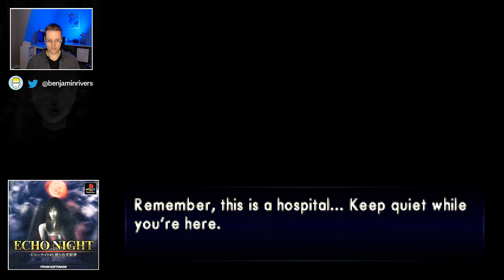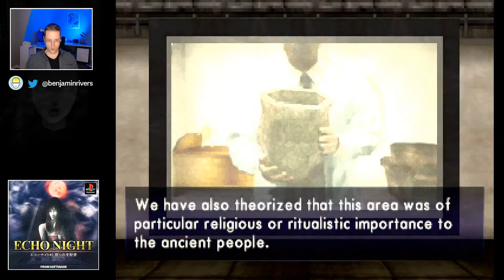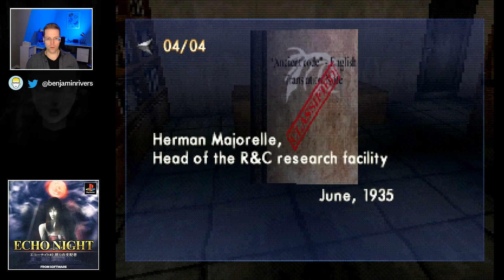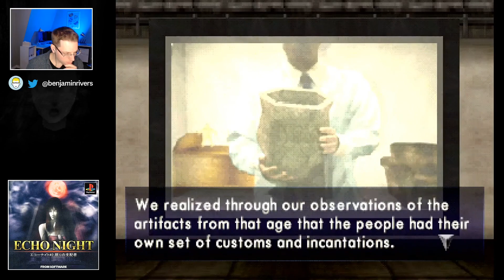Ben Plays: Echo Night: Lord of Nightmares (Part 02)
We continue our journey through this fantastic 32-bit horror game on PS1. Dogs, spanners and floating bodies — oh my!